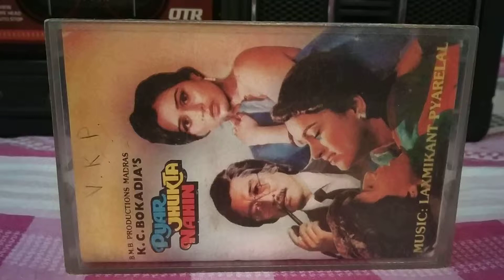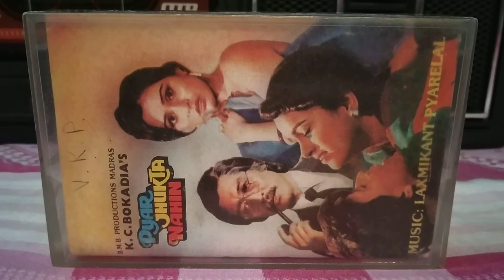Chahe Lakh Toofan Ayen( A 34 years old and oldest cassette in my collection ) -Still Playing nicely.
Movie-Pyar Jhukta Nahin, Singer-Lata Mangeshkar & Shabbir Kumar, Lyric- S. H. Bihari, Music-Laxmikant Pyarelal, Music on T-Series.